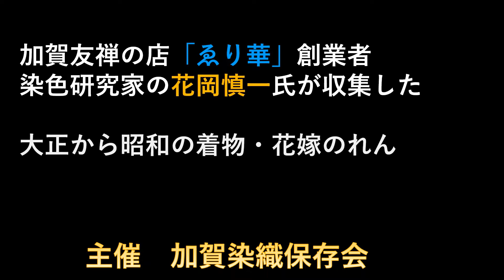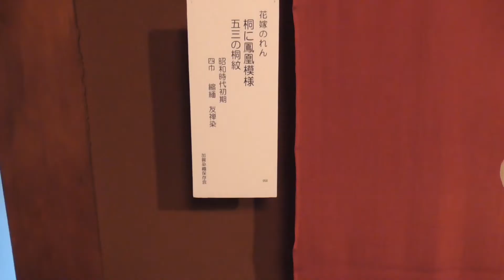加賀友禅花嫁のれん大正昭和の優品展花岡コレクション 石川国際交流サロン2022年1月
大正・昭和　加賀友禅花嫁のれんの銘品展花岡コレクション　石川国際交流サロン2022年1月
※会期終了
加賀のお国染め研究家花岡慎一(加賀友禅の店「ゑり華」創業者) は、昭和四十年から約十年間、加賀で用いられてきた衣類や布類 を収集し、加賀のお国染の研究を集大成した研究家です。

江戸時代から明治時代を経て、大正から昭和の時代は加賀友禅 の頂点といえます。洗練された技術や意匠(デザイン)と、素材も 見どころです。コレクションの中から逸品の、きもの、袱紗、加賀のれ ん(花嫁のれん)、その他を展示いたします。当時の生活を彩った、 加賀友禅に生きた職人のいい仕事をご堪能ください。
From the Edo period to the Meiji period, and from the Taisho period to the Showa period, it can be said to be the pinnacle of Kaga Yuzen. Sophisticated technology and design, and materials are also highlights. We will exhibit gems from the collection, such as kimono, fukusa, goodwill of Kaga (hanayome noren), and others. Please enjoy the good work of the craftsmen who lived in Kaga Yuzen, which colored the life at that time.

石川県伝統工芸関連動画
加賀象嵌